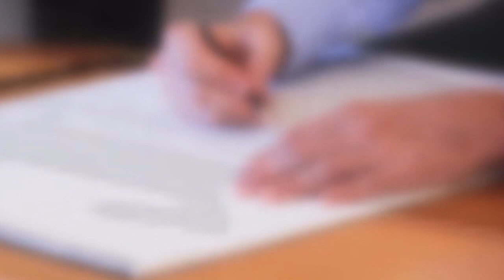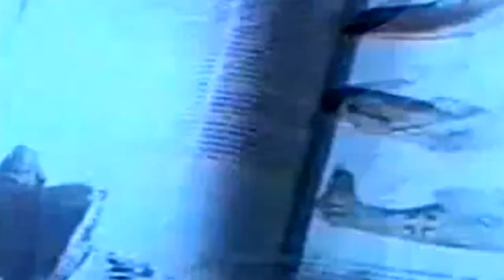O curioso caso de Carl Edon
★ Carl Edon nasceu em 29 de dezembro de 1972 em Middlesborough Inglaterra. Seus pais, James e Valerie Edon eram cristãos e frequentavam a Igreja Anglicana. Nenhum deles acreditava na reencarnação, e de fato, esse assunto sequer chegou a ser mencionado na casa deles, já que todos pensavam na morte cristã como um renascimento no paraíso. Tudo estava normal até que aos três anos, Carl começou a contar uma história surpreendente e bastante preocupante: Ele disse que se lembrava de ser um piloto de bombardeiro alemão. ★

"Você acredita em reencarnação?"

💥 ＣＯＭＥＮＴＥ